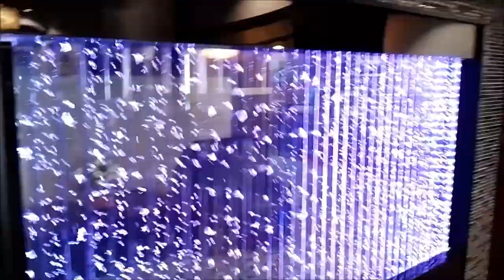LAMAR THOMAS: Why can't we live together?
An artsy Slide show to a protest song!